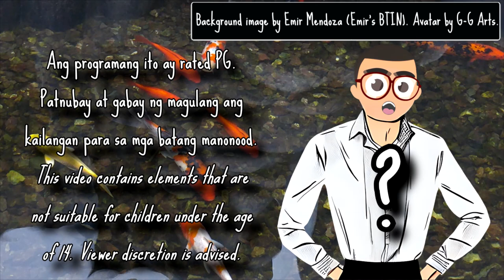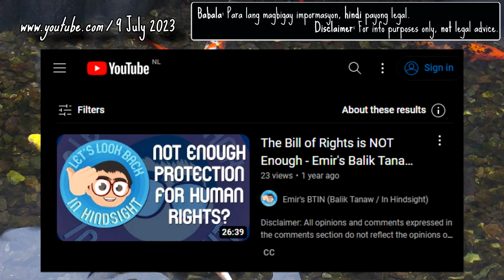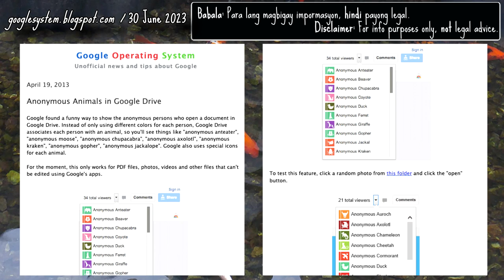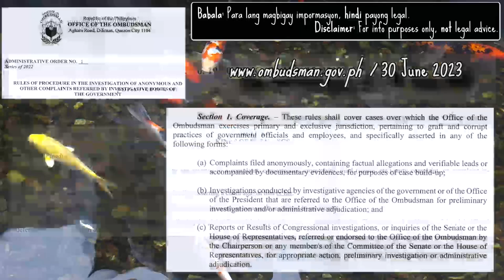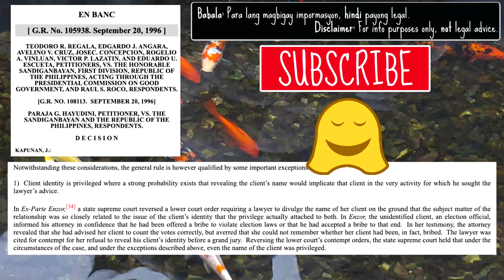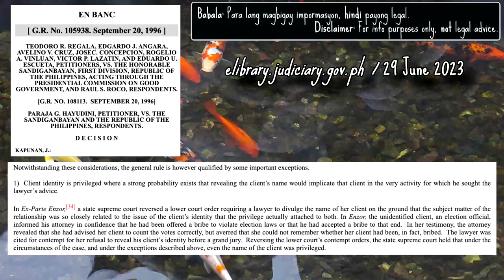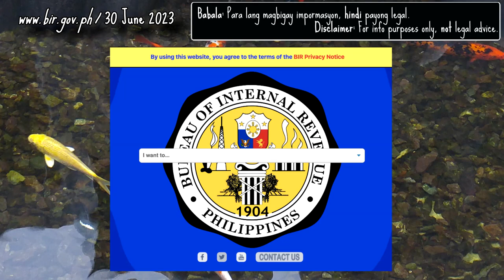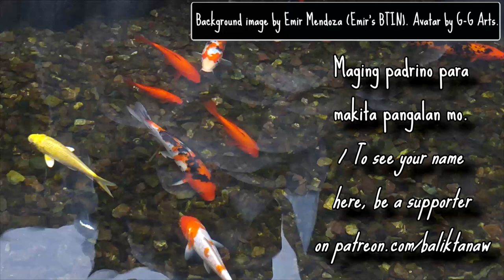Lihim Pangalan ng Kliyente? - BTINserye: Law Firm, Nakalusot sa Korapsyon? Part 8 - Emir's BTIN